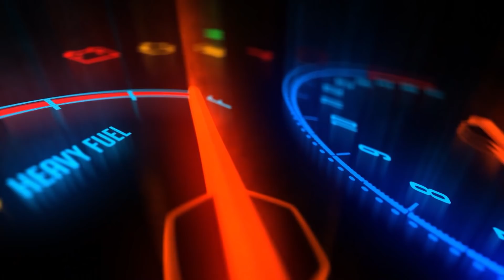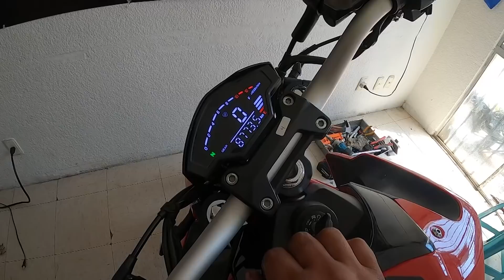792 | Italika Vortex-200 Como Subir El Motor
SUBSCRIBETE /LIKE /COMPARTE
792 | Italika Vortex-200 Como Subir El Motor
En este video les enseñamos como subir un motor de Vortex-200 la cual reparamos el motor en un video previo y vamos a mostrarles paso a paso el como subir & montar el motor en el cuadro de esta motocicleta y les explicamos que herramientas van a requerir y les damos tecnicos de torqueos ya que no hay mucha informacion al respecto y No existe manual de taller para realizar este procedimiento asi que decidimos realizar este video como ayuada para que te des una idea en general de como se realiza este procedimiento y ver si tienes las cosas que se requieren para lograr realizarlo, el subir el motor es una trabajo facil que lo pueden hacer la mayoria de personas y les recomendamos que les ayude un amigo ya que el motor aun que nos es muy pesado  realizarlo una sola persoa se compica, y como tip utilizen un gato para subirlo esto les va a facilitar las cosa  y mas  si se encuentran solos...
CONTACTANOS
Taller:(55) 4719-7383